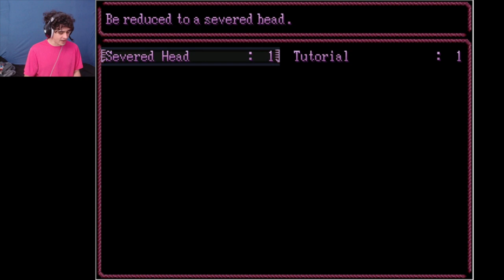THEY KEEP MULTIPLYING!!! Yume Nikki FRIGHT WEEK: Day #3